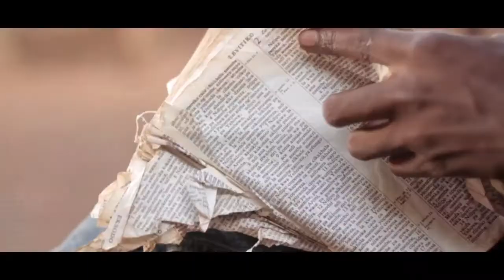Spigino ft Wikise Eloyi Official video Dir Nk